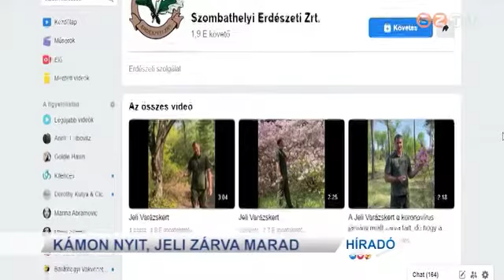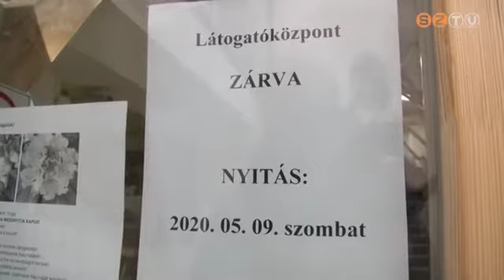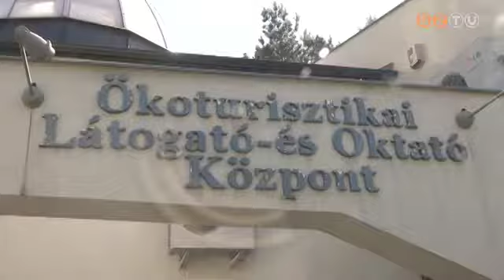Nyit a Kámoni Arborétum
A Jeli Arborétum azonban egyelőre zárva tart.